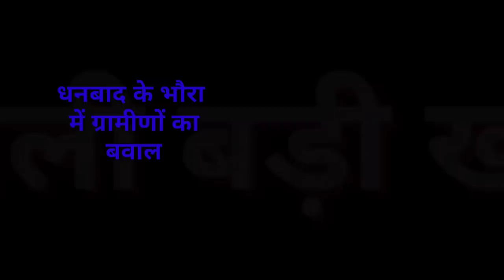संध्या सामाचार 05 अगस्त 2023 झारखंड की ताजा खबर ।। Today Jharkhand News, Jharkhand Breaking News